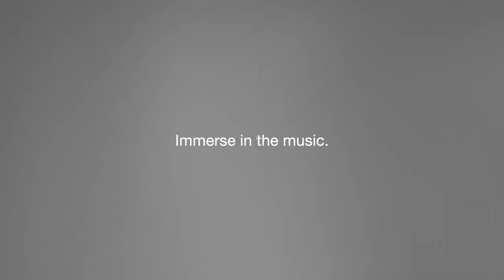🔊Поличкова акустика Gadhouse Miles за 11550 грн в МУЗИКАНТ.укр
Gadhouse Miles отримав престижну нагороду в категорії “CONSUMER ELECTRONICS/Audio: Wireless/Bluetooth Speakers” на European Product Design Award 2023. Ця нагорода визнає високу якість та інноваційний підхід до дизайну поличкової акустики.

Дані активні колонки володіють потужністю 25 Вт на кожну, що забезпечує достатньо сильний звук для приміщення. Вони оснащені Bluetooth версією 5.2, що дозволяє бездротове підключення до різних пристроїв. Крім того, вони підтримують підключення через USB та два різних входи RCA, що робить їх універсальними для різних джерел звуку.

Розмір твітера складає 1 дюйм, а вуфера 4 дюйми, завдяки чому вони забезпечують чіткий і насичений звук. Корпус виконаний у матовому чорному кольорі з нержавіючої сталі, надаючи їм елегантний вигляд, який пасуватиме до будь-якого інтер'єру.

Керування здійснюється за допомогою кнопок на панелі, що забезпечує зручний доступ до всіх функцій. Акустика Gadhouse Miles – це колонки, які пропонують якісний звук і зручне користування, ідеальний вибір для тих, хто хоче насолоджуватися улюбленою музикою.

💵Вартість: 11550 грн

🧾Оплата Частинами від ПриватБанку: до 5 платежів
🚚Безкоштовна доставка до відділення Нова Пошта

🧾Купуйте поличкову акустику Miles  та іншу продукцію Gadhouse офіційно в МУЗИКАНТ.укр

Ми знаходимось за адресами:
🏪 м. Київ, вул. Солом'янська, 5
🏪 м. Київ, Бессарабська площа, 1, ТВК Метроград (ПТП №4 сектор А)
🏪 м. Львів, вул. Модеста Менцинського, 3

🌐 Також Ви можете купити це товари на нашому сайті musician.ua і отримати замовлення зручним для Вас способом ➡️